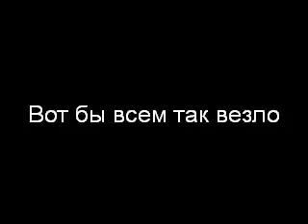Lucky People Escaping Death Compilation